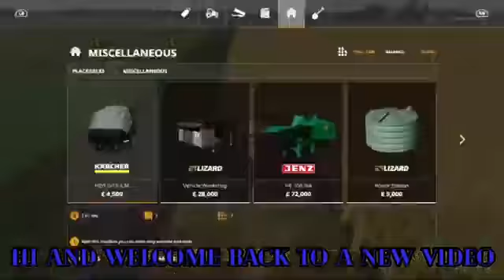Harvesting Canola|Lone Oak Farm|Timelapse#2|farming Simulator 19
You can donate to me for other games in the channel